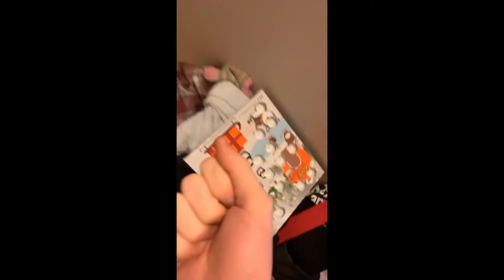Best Of Dog On TikTok 2021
The best clip of dog on TikTok